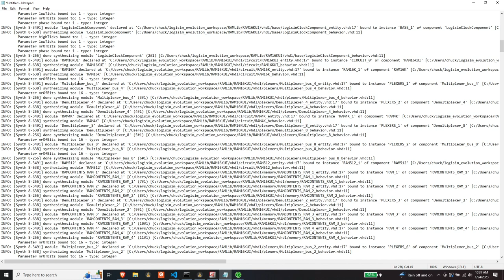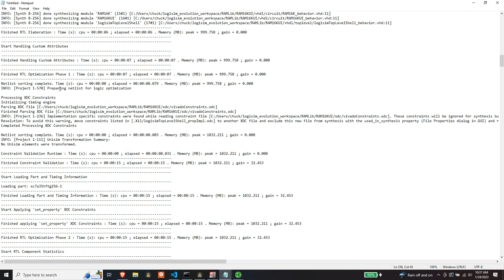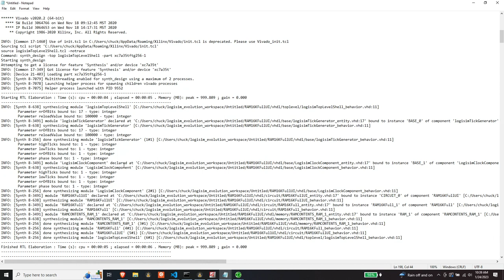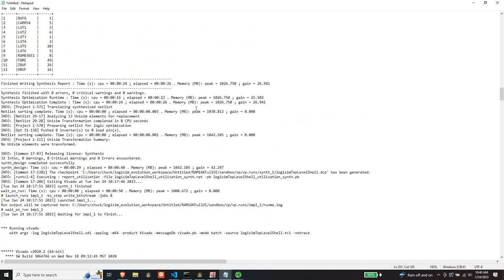HackCPU Logisim 16Kx16 Block RAM Implementation Supplement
Using Logisim Evolution, I implement the RAM16K circuit described in chapter 3 of The Elements of Computing Systems using the Logisim RAM module, and examine fabric utilization on an Artix-7 FPGA. Instead of building up the module as indicated in the book, I show how BRAM is implied when Logisim's RAM module is configured with a 16 bit width and 16K depth.